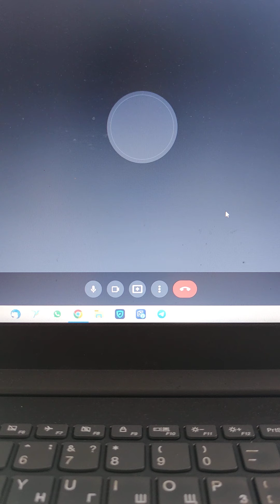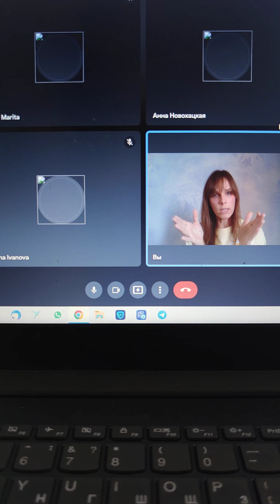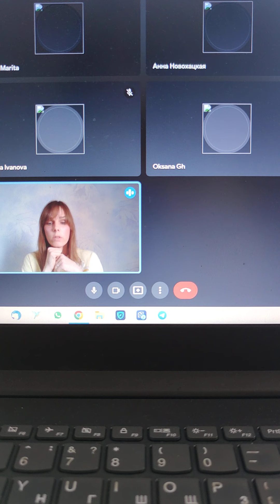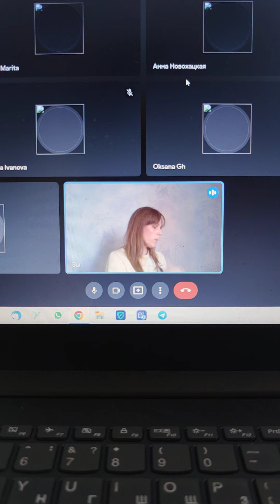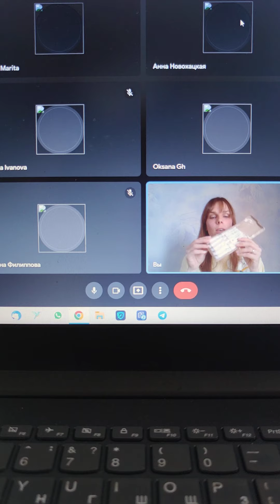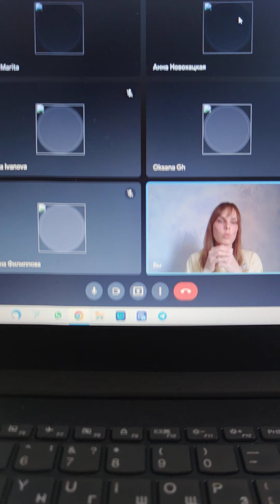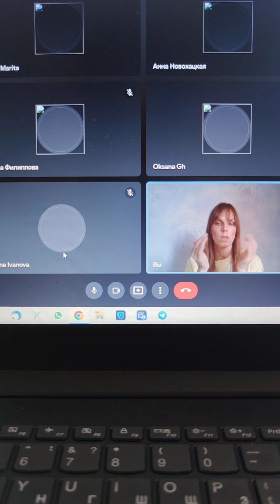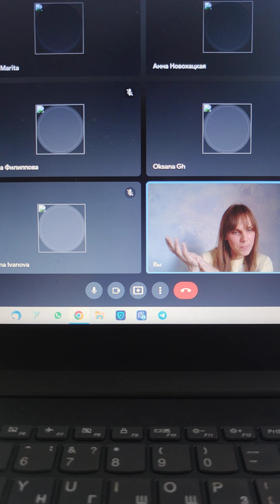Эфир "живой встречи"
Приветствую мои Дорогие!

Спасибо всём, кто пришёл на нашу встречу!
Для тех, у кого не получилось присоединиться, по вашим просьбам размещаю наше видео на 3 дня.

У кого будут вопросы, пишите. Кому нужна видео встреча отдельно, встретимся.

Задали вопрос по практике- практика уже входит в стоимость курса. Выполнять можете по желанию.

Напоминаю форму для регистрации